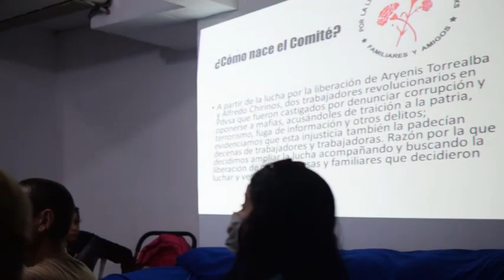Foro Navidad sin trabajadorxs presxs